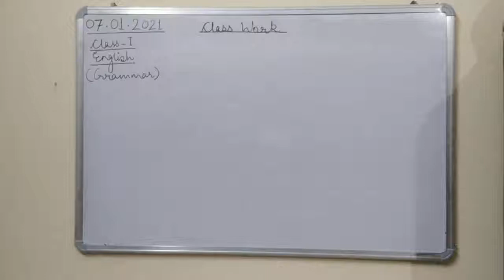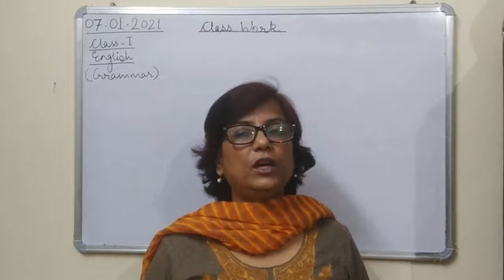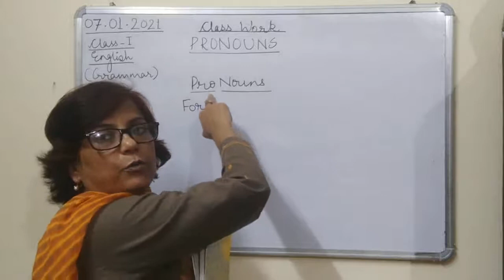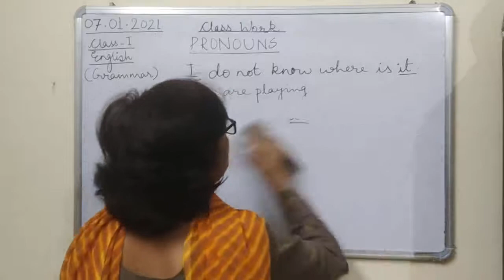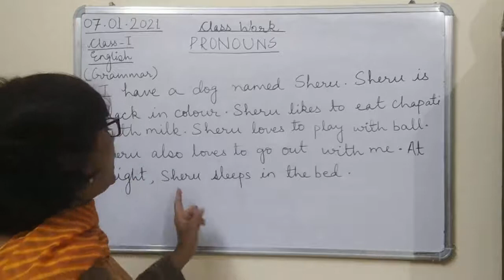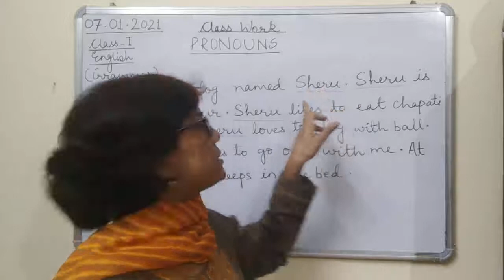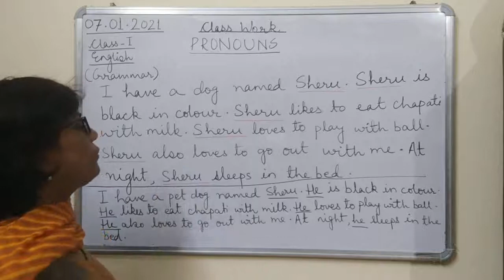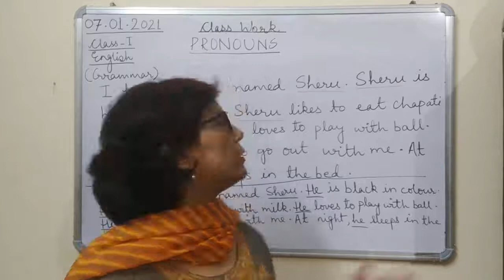Class I English 07 01 2021 by Mrs Ranjana Dhar Grammar Pronouns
Class I English 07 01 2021 by Mrs Ranjana Dhar Grammar Pronouns (Part-1)